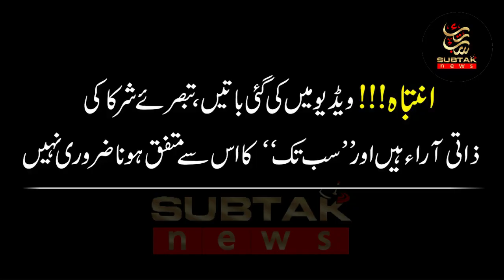Gujrat Pani Pani || Thori Barish Sy Gujrat Pani Mai Doob Gya || Gujrat Mia Braish Ka Pani ||Sub Tak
Gujrat Pani Pani || Thori Barish Sy Gujrat Pani Mai Doob Gya || Gujrat Mia Braish Ka Pani ||Gujrat Mai Barish || Pani Hi Pani Her Jagha || Sub Tak

گجرات میں چند منٹوں کی بارش سے سارا شہر پانی پانی، شہری کی سیاستدانوں کو بدعائیں،اب لوگ بارش کی دعائیں کیوں نہیں مانگتے جانئیے شہرئ کی زبانی